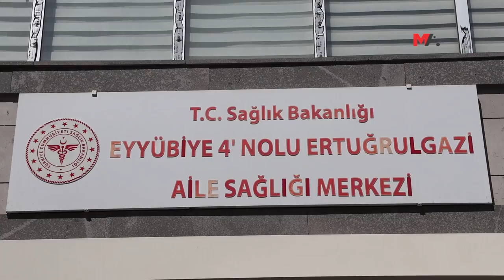27 HAFTADIR VERGİDE ADALET İSTİYORLAR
“Vergide adalet” talebiyle 27 haftadır eylemde olan sağlık emekçileri,  sonuç alıncaya kadar eylemlerini sürdürmekte kararlı